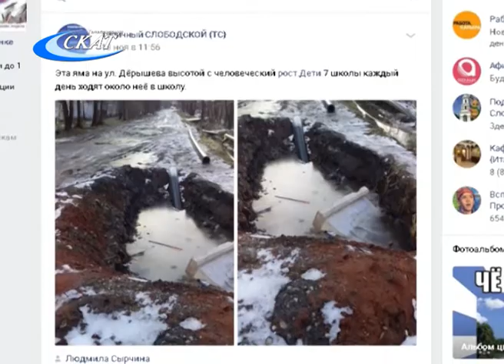СЛОБОДСКИЕ ЖУРНАЛИСТЫ ПООБЩАЛИСЬ С ГАЗОВИКАМИ